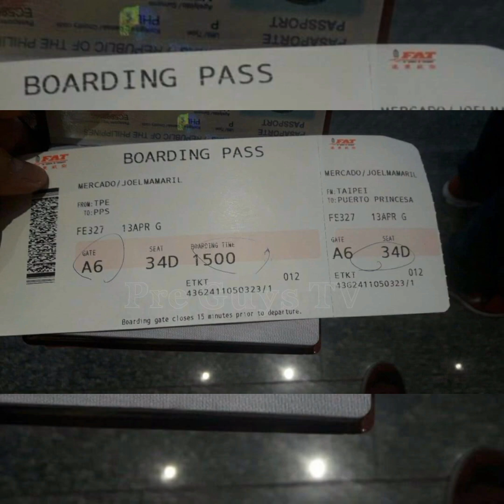Puerto Princesa Palawan ( Company Tour )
The Underground River at Puerto Princesa Palawan Philippines was voted in 2012 by the global community as one of the New 7 Wonders of the World for being the longest navigable subterranean river on January 28, 2012. Prior to this it has also been declared a World Heritage Site by UNESCO.Apr 11, 2013..